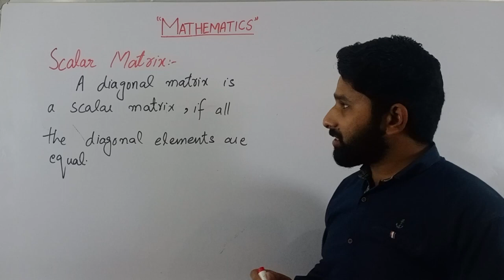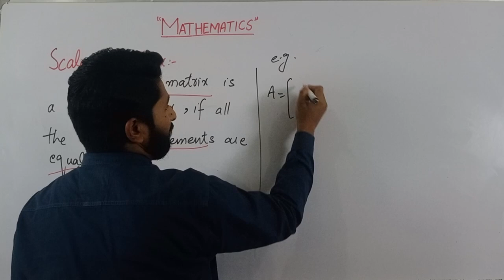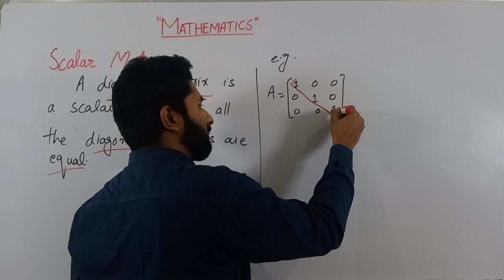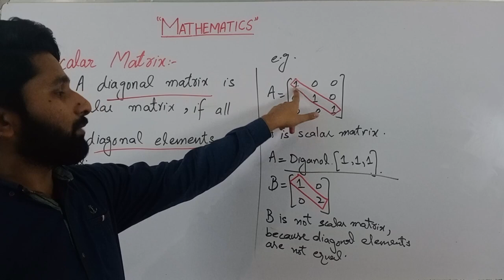Scalar Matrix in Urdu/Hindi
Video Description:
In this video, we'll dive into the concept of scalar matrices and their properties. A scalar matrix is a square matrix where all the diagonal entries are the same and all the non-diagonal entries are zero. We'll explore how scalar matrices can be used in various mathematical operations, such as matrix multiplication, eigenvalue computations, and linear transformations. We'll also discuss the relationship between scalar matrices and other types of matrices, such as identity matrices and diagonal matrices. Whether you're a student studying linear algebra or a professional in a related field, this video is sure to provide you with a solid understanding of scalar matrices and their importance in mathematics.